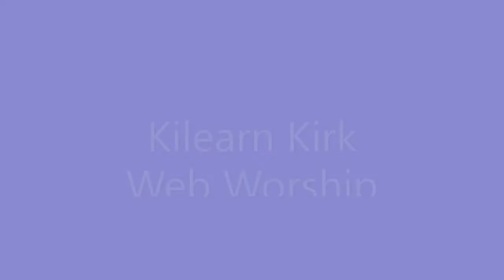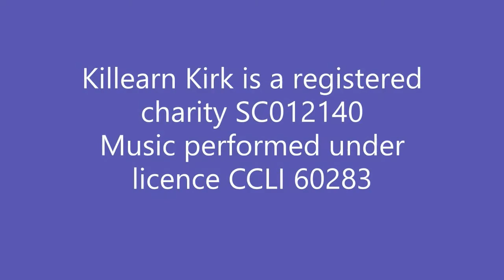Killearn Kirk Web Worship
Part 1 of a short series entitled 'Mind the Gap'